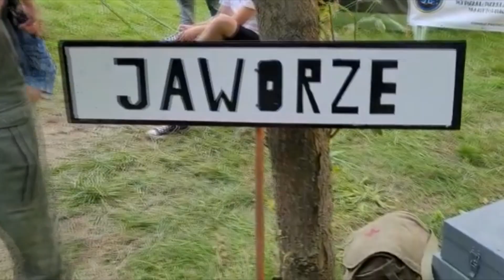GRH Sojusz na Festynie Komandosa Dziwnów 2022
Tak było.
Sojusz na tegorocznej edycji Festynu Komandosa zaprezentował sylwetki i wyposażenie żołnierzy WDS 3. FO ("Formoza") i 56. Kompanii Specjalnej podczas wspólnych ćwiczeń "Kaskada '88".